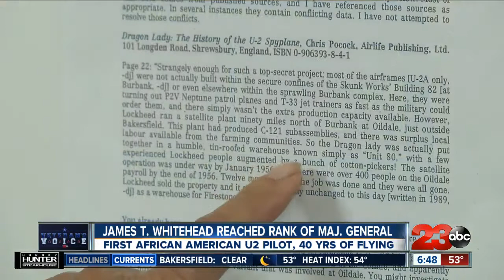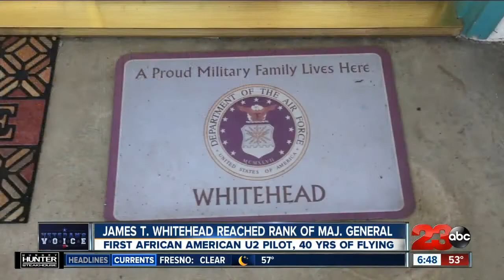A Veteran's Voice: James T. Whitehead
Major General James T. Whitehead was the first African American U2 Pilot.